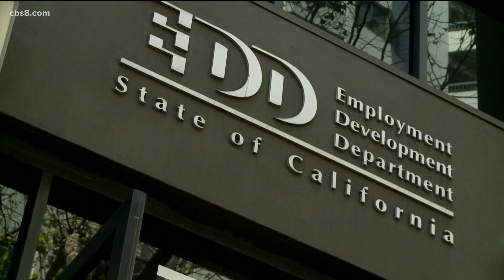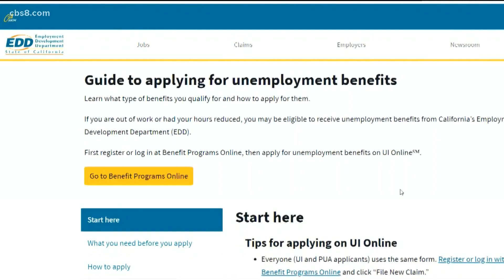California mother living in car certifies for $6K in EDD back benefits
There is some good news for a California mother of two, who has been living in her car while waiting for unemployment benefits to come through.

The state Employment Development Department (EDD) recently approved $6,000 in back benefits for the woman.

Melissa Ledesma telephoned News 8 from her car earlier this month, asking for help getting her unemployment benefits.